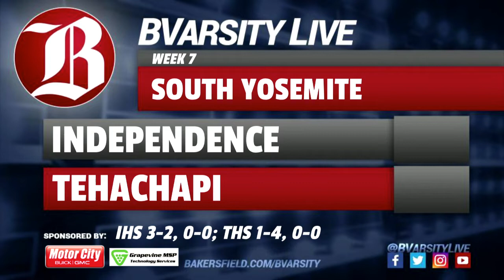BVarsity Live for Sept. 27: Week 7 football preview and prediction segment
In the final segment, Trevor Horn, Jon Mettus, Josh Bennett and special guest Larry Parker preview the opening week of league play around Kern County.